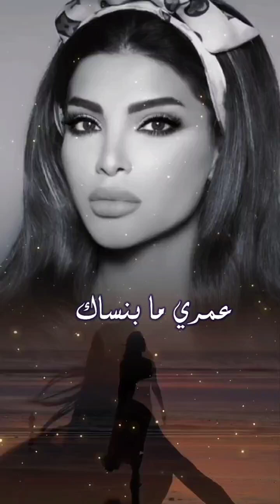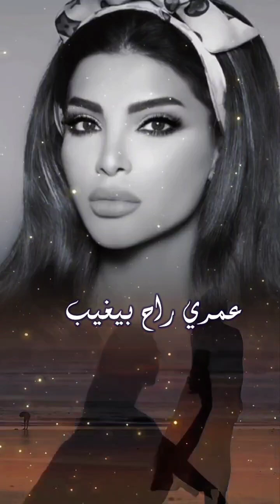دينا حايك - سحر الغرام